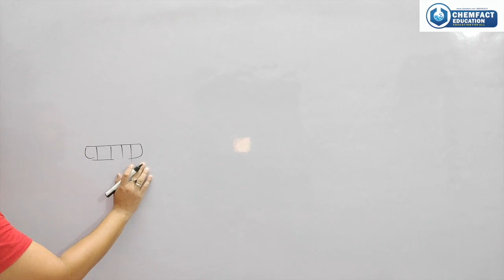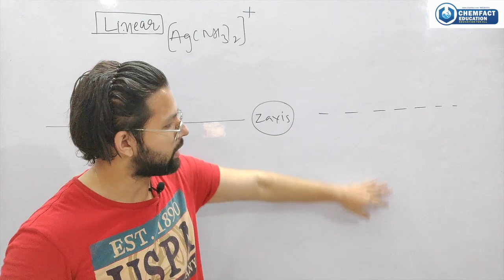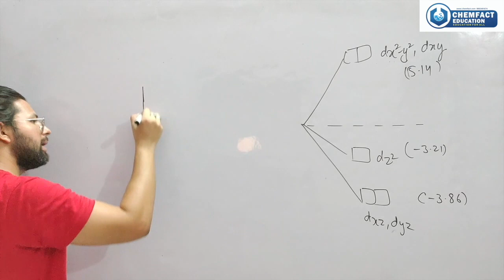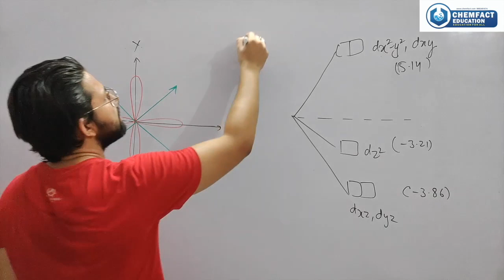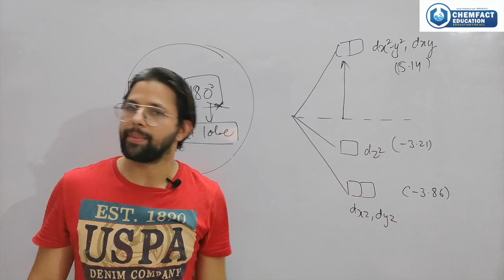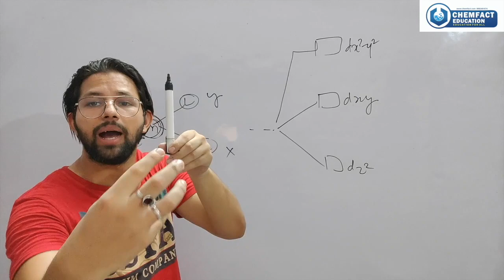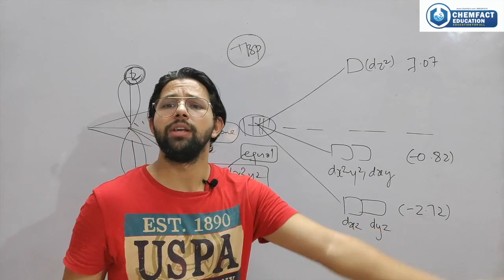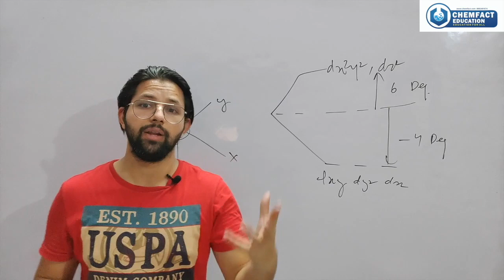SPLITING_OF_D_ORBITAL IN COMPLEX GEOMETRIES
id=com.edmingle.chemophiliceducation